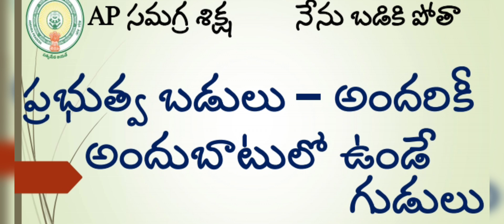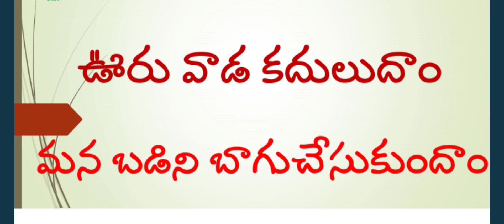నేను బడికి పోతా..! 2024